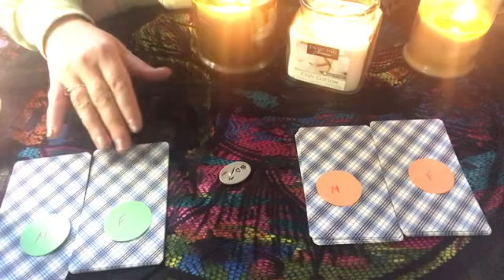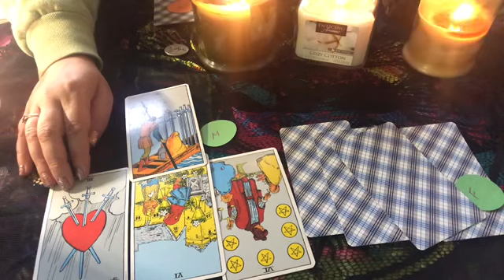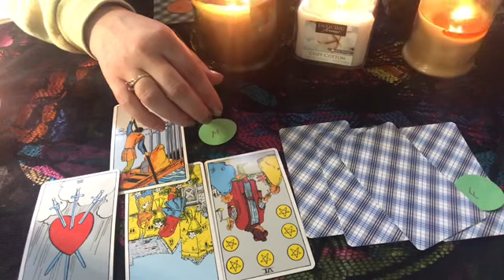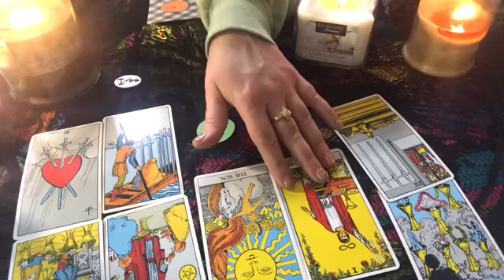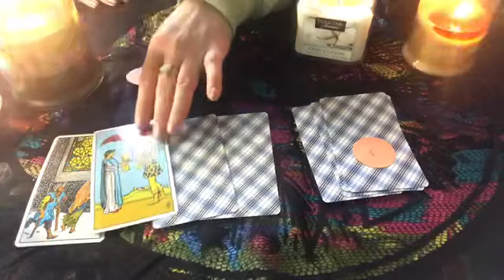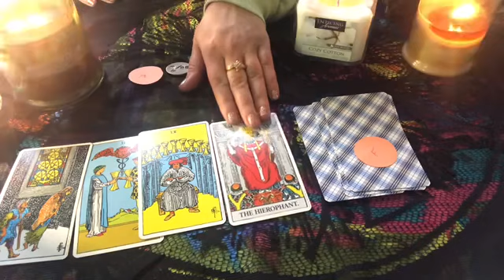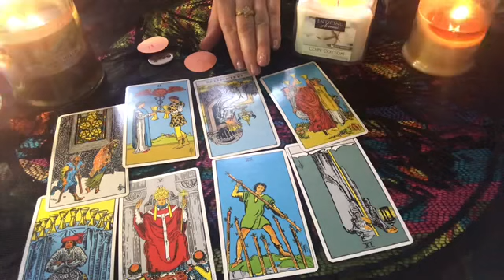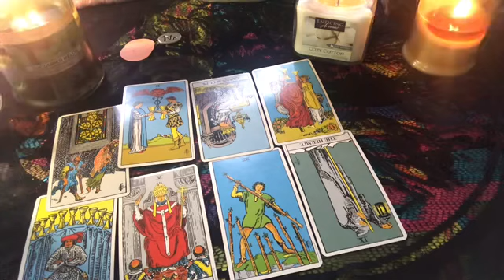Pick a Card - Energy Update - Feminine & Masculine - Love & General - Yes/No Coin Flip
Hi Subbies!! ❤️

Thank you for joining me and spending time to watch. Today’s Yes/No Pick a Card Tarot Reading will be an update on the connection and the energy surrounding the situation. We will have two choices (Green) or (Orange). Each pile Will have 4 Cards for the Feminines and 4 Cards for the Masculines. The deck we are using is the Classic Rider Waite and Each pile will also have  2 - Yes/No coin flips. One for the feminines and one for the masculines. 👏

Timestamps.
1. Green 3:13
2. Orange 17:50

Hey Babes do you own a small business? Make Money  ! 👀

$25 (5-6 Cards Reading approximately 20 - 30 minutes)